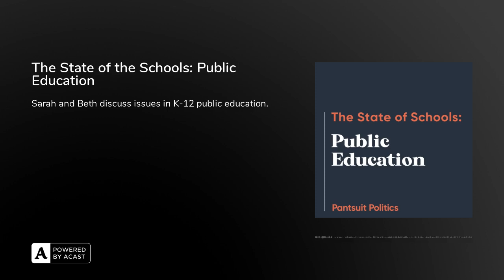The State of the Schools: Public Education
Sarah and Beth share the second part of a larger conversation about the state of the schools. Today's episode covers issues happening in public K-12 schools, including learning loss, staffing shortages, political debates, and more.

TOPICS DISCUSSEDHow We Value Public EducationLearning LossStaffing ShortagesFalling EnrollmentPolitical DebateOutside of Politics: Tech Tags for Kids

We’re excited to be relaunching our book club this summer! It will be available to Premium members only.